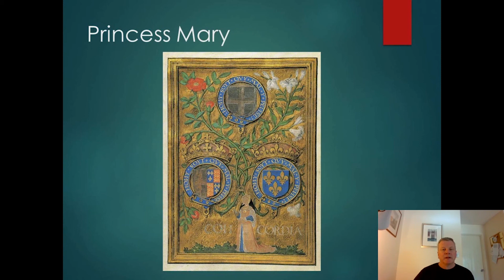Glenn Richardson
Every day at 11:00, during the festival, Glenn Richardson, Professor of Early Modern History at St Mary’s University, London, will give a concise description of what would have taken place each day at the 1520 Field of Cloth of Gold event.

We hope you’re enjoying OFAvirtual, if you’d like to support us, put this link in your browser and thank you,